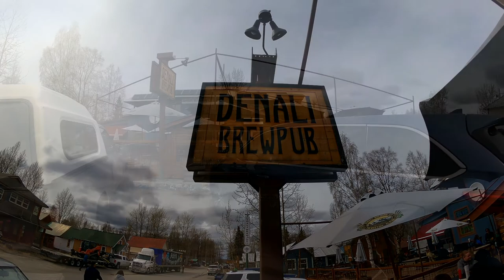Alaska 2021 Part 2: Kayaks, Talkeetna, and Clams - A Non-Cessna TR182 RG Flying vLog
In Part 2, we get out on the Kayaks and explore Little Montana Lake. Take a stroll through downtown Talkeetna, and catch freshwater Alaskan Razorback Clams. We also discuss the whether or not we're getting married on a glacier today.

Equipment used:

1x GoPro Hero 9

1x GoPro Hero 6

1x Nflightcam Cockpit Recorder

Magix Movie Editor Pro Premium

More cameras being added soon to enhance content.